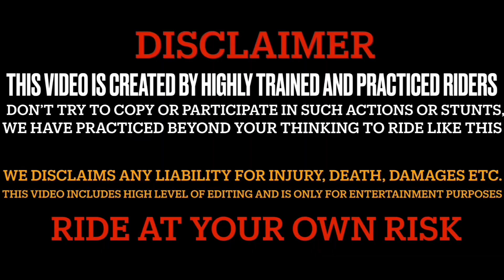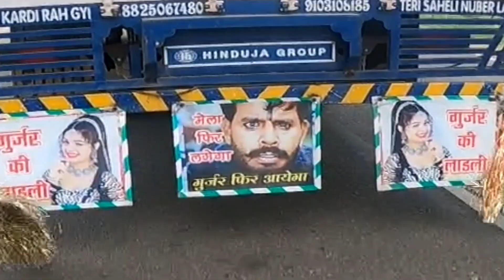Kya Gundagardi Dali hai 😰 || Fool People's on Road || R15 V3 🚀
video editor : NIKHIL BHAGAT

video editing app : VN

phone : poco f1

helmet : AGV K _1S E2206

mic : miano